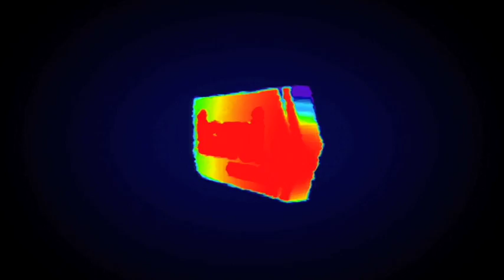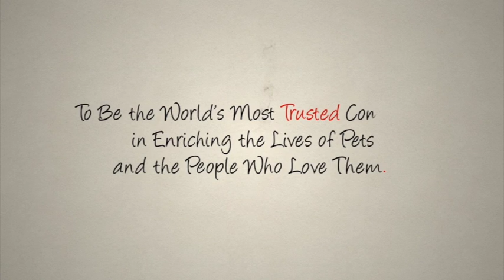Rachael Naylor Voiceover video showreel 2015/16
This is a collection of some recent voiceover jobs voiced by Rachael Naylor. Clients include Channel 5, The Travel Channel, Persil, Nestle, Sure and lots more.

To see and hear more samples of work voiced by Rachael please visit her or contact her agent Harvey Voices or tel